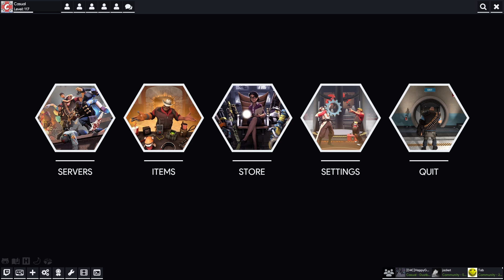Clay Rambles #3: TF2, How I got into it, its current state, and its future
The one game that got my YT/Twitch career into high gear.

Hear me ramble of its high and low ends.

Be sure to head to my discord if you wanna vote what day you want for sub days and video requests!

SeriousShogun
AlecTheSQGamer
Casper Panduro Brenneche
Saul Milan
Lee Perkett
Amy Fusco
Vineus Vile
Catalytic Comics

One link with ALL my important social media links in it!